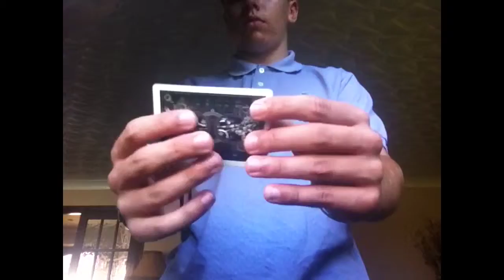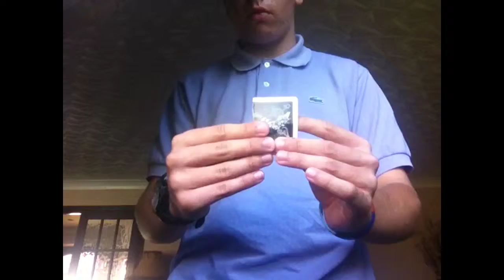Reincardnation (by kris nevling)